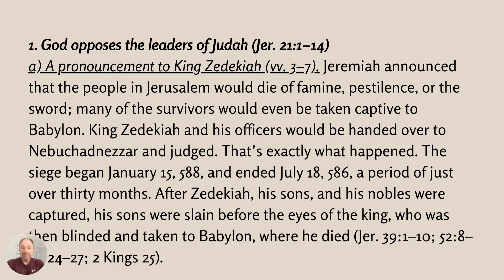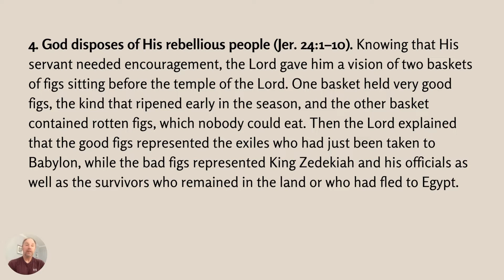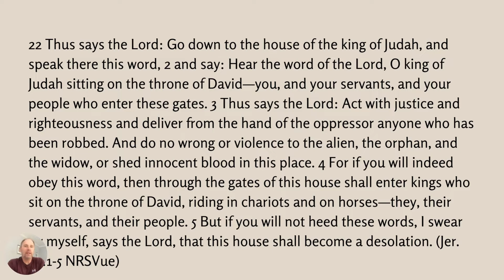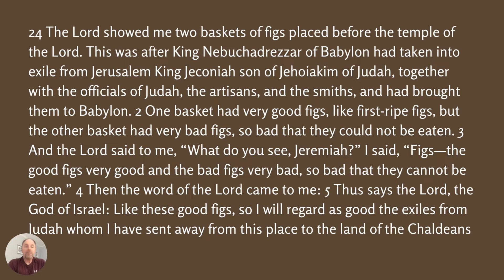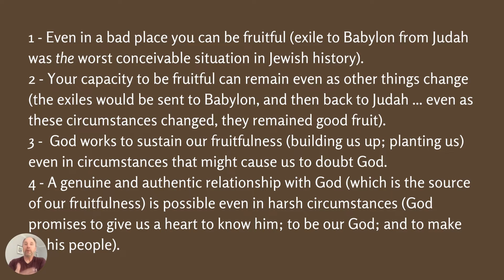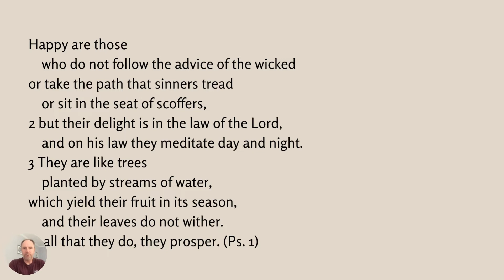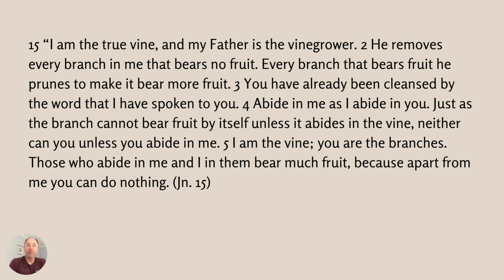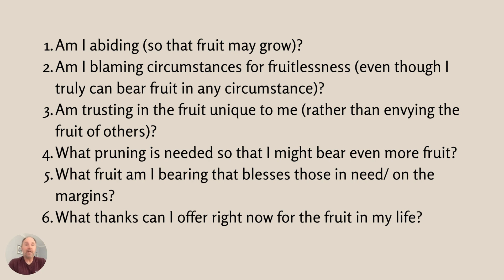The Potter’s Hand #11: Judgment and Hope (Jer. 21:1-25:38)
The Potter’s Hand #11: Judgment and Hope (Jer. 21:1-25:38) (Brueggemann 188-228)
Chris Altrock - October 23, 2022